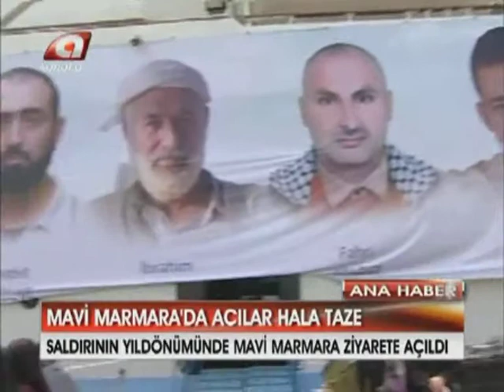Mavi Marmara'da Acılar Hala Taze!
İHH İnsani Yardım Vakfı tarafından organize edilen Gazze'ye iki yıl önce insani yardım götüren Mavi Marmara gemisine İsrail askerlerinin düzenlediği baskında hayatını kaybeden 9 kişi sabah saatlerinde anıldı. Baskında hayatını kaybedenlerin yakınlarının da katıldığı anma programı kapsamında kalabalık, cemaat halinde sabah namazını kıldı. Namazı 2 yıl önce saldırı sırasında gemide bulunan İslami Hareket lideri Şeyh Raid Salah kıldırdı.
      Yapılan duaların ardından açıklama yapan İHH İnsani Yardım Vakfı Başkanı Bülent Yıldırım, bugün saat 19.00'da Filistin için Taksim'de bir araya geleceklerini belirterek ''Gazze ablukası kalkana kadar, Filistin işgali bitene kadar, yeryüzünde fitne kalkıp din yalnız Allah'ın oluncaya kadar,gücümüzün tümüyle çalışacağız, gayret edeceğiz'' dedi.
      Toplantı sonrasında Raid Salah kendisine ilgi gösteren gençlerle hatıra fotoğrafı çektirdi.

Hedefine vardı

Gazze'ye insani yardım götürürken uluslararası sularda İsrail askerlerinin saldırısına uğrayan Mavi Marmara gemisindeki gönüllülerden Behçet Atila, ''Mavi Marmara gemisi, bizim de tahminlerimizin ötesine ulaşarak hedefine vardı'' dedi.
      ''Rotamız Filistin Yükümüz İnsani Yardım'' kampanyası kapsamında Gazze'ye gitmek isteyen Mavi Marmara gemisine 31 Mayıs 2010 gecesi İsrail ordusu tarafından düzenlenen saldırı, ikinci yıl dönümün de hala gündemdeki yerini koruyor.
      Gemide bulunan ve yara almadan kurtulmayı başaran İnsan Hak ve Hürriyetleri Vakfı (İHH) Şanlıurfa Temsilcisi Behçet Atila, o günlerde yaşadıklarını ve sonrasında işleyen süreci anlattı.
      Atila, 2 yıl önce Gazze Şeridi'nin, İsrail'in baskısı ve ambargosu altında olduğu için ''insan ve insaf sahibi Müslümanlar olarak'' oradaki insanlara yardım etmek amacıyla söz konusu gemiyle Türkiye'den Filistin'e hareket ettiklerini hatırlattı.
      Amaçlarının oradaki insanlara yardım götürerek, çektikleri sıkıntıları dünyaya duyurmak olduğunu vurgulayan Atila, yardımları ulaştırmakta zorlanacaklarına ilişkin zaman zaman tehditler aldıklarını ancak bu kadar ''büyük ve kanlı bedel'' ödeyeceklerini tahmin bile etmediklerini ifade etti.
      Behçet Atila, İsrail hakkındaki düşüncelerinin gemiye binmeden önceki dönem ile sonrası arasında daha somut bir hal aldığına işaret ederek, şöyle devam etti:
      ''Mavi Marmara gemisine binmeden öncesiyle bindikten sonra kafamda İsrail hakkında çok şey değişti. İsrail'in resmen bir hiç olduğunu anladım. Gemide etkisiz hale getirildik, sırtımıza botlarla basmışlar. Kendilerine baktığımızda ise titrediklerini gördük. Birçok askerleri korkudan bir şey yapamaz hale geldi ancak bir süre sonra biz onları korumaya başladık. Hatta sağlık ekiplerimiz onları tedavi bile etti.''

     -''Arap Baharı'nın tetikleyicisi oldu''

     Yardım organizasyonunun samimi bir niyetle doğduğunu anlatan Atila, şöyle devam etti:
      ''Mavi Marmara gemisi, bizimde tahminlerimizin ötesine ulaşarak hedefine vardı. Niyet iyi olunca Allah da bereket koydu, tüm dünyanın gündemine bir anda oturdu. O gün bugündür duyarlı basın mensuplarının yardımıyla halen gündemdeki yerini koruyor. Bu konudaki söz sahiplerinin yorumlarına baktığımızda Arap Baharı'nın bile tetikleyicisi olduğu dile getiriliyor. Çünkü orada da sivil, savunmasız ve silahsız insanlar var. Dünyanın ikinci süper gücü diye lanse edilen bir ülkeye karşı bir gemideki bir avuç insanın bile neler yapılabileceğini bütün dünyaya bir şekilde göstermiş oldu. Bu vaka oldu ama sürecin ağır işlemesinden biraz muzdaribiz.''